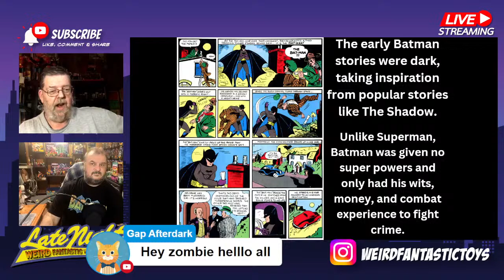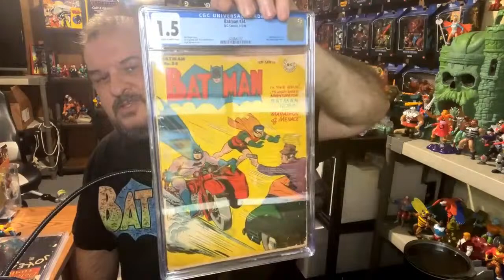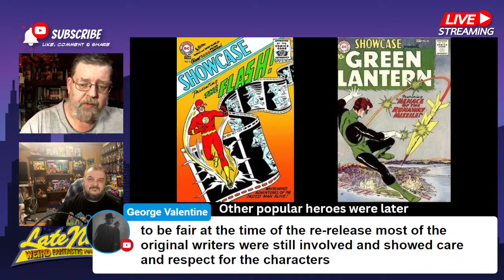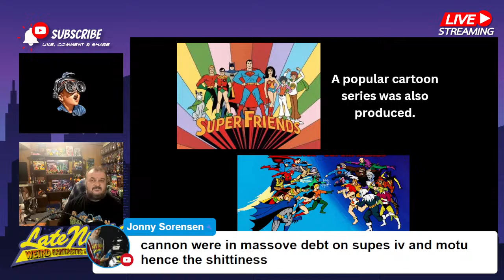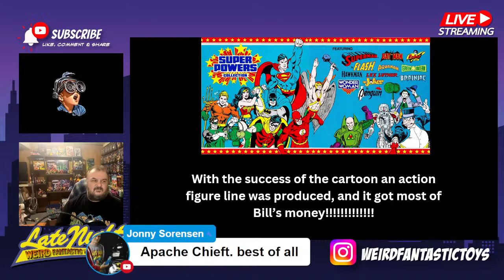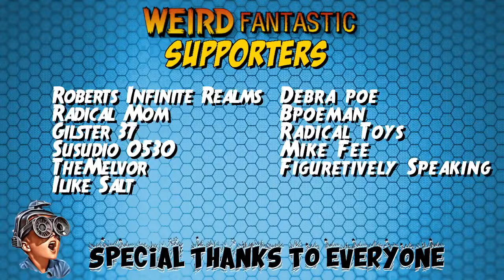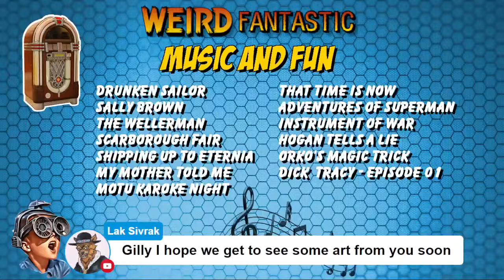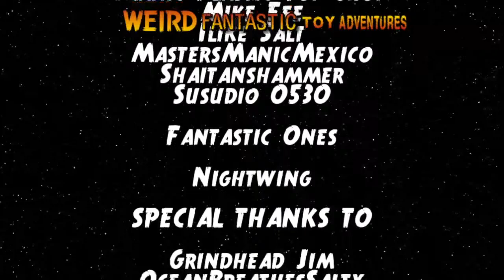Late NIght - 20240309 - Unmasking the Legends: A Journey Through DC Comics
Join us on an exhilarating voyage through the rich tapestry of DC Comics!

Explore the origins of DC Comics, from its humble beginnings in 1934 as National Allied Publications to its evolution into the iconic powerhouse we know today.

Dive deep into the vibrant universe of DC’s legendary characters. Meet the Man of Steel himself, Superman, the beacon of hope. Unravel the enigmatic psyche of the Dark Knight, Batman, as he patrols the shadowed streets of Gotham. And don’t forget the fierce Amazonian warrior, Wonder Woman, who stands tall as a symbol of empowerment.

DC Comics transcends ink and paper. Immerse yourself in the captivating adaptations across various media. From blockbuster films like “Man of Steel” to animated series like “Justice League Unlimited,” DC’s influence reverberates through cinema, television, and beyond.

Share your favorite DC moments in the comments below! Who’s your ultimate hero? Which storyline left you breathless? Let’s celebrate the enduring legacy of DC together.

Thanks!

Justice League TV Series Soundtrack
by Lolita Ritmanis